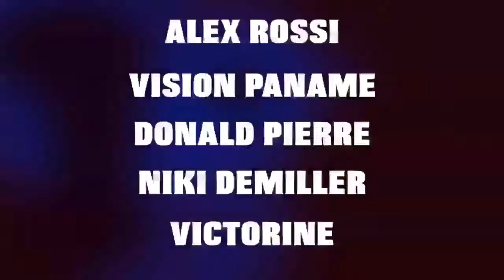Victorine Donald Pierre Alex Rossi Vision Paname Niki Demiller@Supersonic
Soirée fête des père au Supersonic avec :
Victorine
Donald Pierre
Alex rossi
Niki Demiller
Vision Paname
Images de Thibaut Icigar